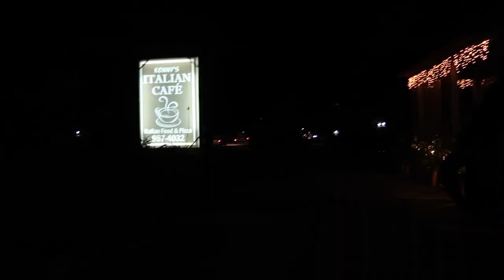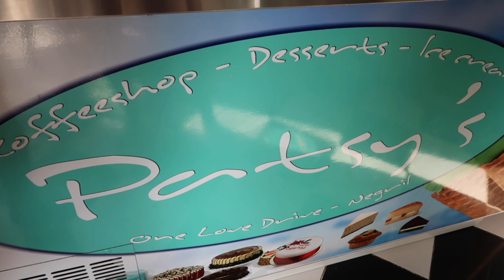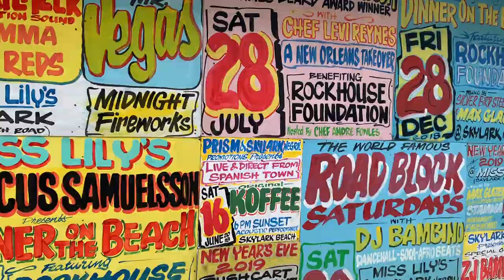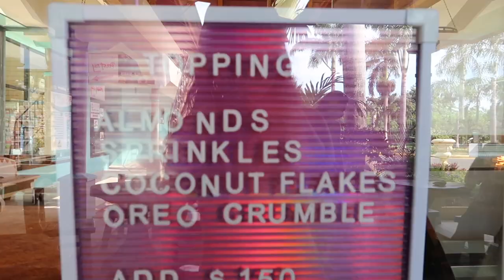NEGRIL, JAMAICA STAYCATION (skylark, rick’s cafe, rockhouse, miss lily’s & more…)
Well hello hi, long time no see…

Last week, my siblings and I embarked on a journey to the West Coast for a lil’ staycation.
I was so excited to visit Negril after being apart for 3 years and it truly didn’t disappoint.

It was such a magical and relaxing staycation and I can’t wait to be back.
Join us as we revisit familiar favourites, like Seven Mile Beach and Rick’s Cafe, and explore must-see spots, such as Chill Pops and Rockhouse Hotel.

All the love, Sarah